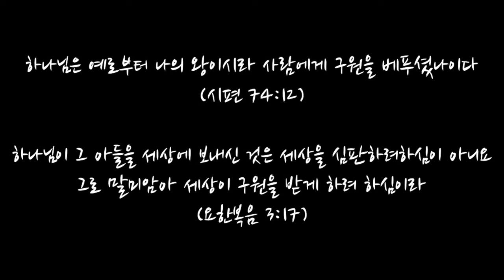하나님을위한찬양 - 2022.01.15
1. Al que está sentado en el trono (보좌에 앉으신 이께)
2. Hosanna (Be Lifted Higher) (호산나 높은 곳에서)
3. 이스라엘의 하나님
4. 주 보혈은
5. 위대하신 주 (How Great Is Our God)

찬양1: Al que está sentado en el trono (보좌에 앉으신 이께)
(Words & Music by: Marcos Burnet / 번역: John Kim)

Al que está sentado en el trono
To the One who sits on the Throne
보좌에 앉으신 이께

Al que vive para siempre y siempre
To the One who lives forever
영원히 사시는 이께

Sea la gloria
Be all the glory
주님께 영광

Sea la honra y el poder
Be all the honour and power
존귀와 권능 있도다

Sea la gloria,
주님께 영광

찬양2: Hosanna (Be Lifted Higher) (호산나 높은 곳에서)
(Words & Music by: Israel Houghton and Sidney Mohede / 번역: ???)

[Verse]
Hosanna, in the highest
호산나 높은 곳에서
Let our King be lifted high, hosanna
우리 왕께 영광을 호산나

[Chorus]
Be lifted higher, higher
주님을 찬양 찬양
Be lifted higher
주님을 찬양

Jesus, You be lifted higher, higher
예수 이름 높여 찬양 찬양
Be lifted higher
주님을 찬양

찬양3: 이스라엘의 하나님
(Words & Music by: ??? / 번역: ???)

[Verse]
이스라엘의 하나님 날 위해 죽으신 주
하나님의 어린 양 예수 평강의 왕

[Chorus]
무릎꿇고 경배하리 주께 주님은 만왕의 왕
무릎꿇고 경배하리 주님 존귀하신 평강의 왕

찬양4: 주 보혈은
(Words & Music by: John Kim)

[Verse]
주 보혈은 하나님 사랑, 하나님의 공의되신
주 보혈로 나를 사셨네, 독생자 예수가 흘린
주 보혈만 내 죄 사하니, 믿음으로 회개하며
주 보혈을 그저 감사해, 주를 찬양해, (오직)

[Chorus]
주 찬양하리라, 주 찬양하리라
날 구원하신주 다 찬양해 (오직)
날 구원하신주께 찬양해, 주만 찬양해 (예수 그리스도, 독생자 예수)

찬양5: 위대하신 주 (How Great Is Our God)
(Words & Music by: Chris Tomlin, Ed Cash & Jesse Reeves / 번역: ???)

[Verse 1]
The splendor of a king, Clothed in majesty
빛나는 왕의 왕, 영광의 주님
Let all the earth rejoice, all the earth rejoice
온땅 기뻐하라, 온땅 기뻐하라
He wraps Himself in light, and darkness tries to hide
광채의 옷입고, 어두움 물리쳐
And trembles at His voice, trembles at His voice
저 원수는 떠네, 저 원수는 떠네

[Chorus]
How great is our God, sing with me
위대하신 주, 찬양해
How great is our God, and all will see how great
위대하신 주, 모두 알게되리라
How great is our God
위대하신 주

[Verse 2]
Age to age He stands, and time is in His hands
영원한 주의 주, 시간의 주관자
Beginning and the end, beginning and the end
알파와 오메가, 알파와 오메가
The Godhead Three in One, Father, Spirit and Son
삼위의 하나님, 아바, 성령, 예수
The Lion and the Lamb, the Lion and the Lamb
사자와 어린 양, 사자와 어린 양

[Chorus]
위대하신 주

[Bridge]
Name above all names, worthy of all praise
모든 이름 위에 뛰어나신 이름
My heart will sing how great is our God
다 찬양해 위대하신 주

1 여호와께서 주위의 모든 원수를 무찌르사 왕으로 궁에 평안히 살게 하신 때에
2 왕이 선지자 나단에게 이르되 볼지어다 나는 백향목 궁에 살거늘 하나님의 궤는 휘장 가운데에 있도다
3 나단이 왕께 아뢰되 여호와께서 왕과 함께 계시니 마음에 있는 모든 것을 행하소서 하니라
4 그 밤에 여호와의 말씀이 나단에게 임하여 이르시되
5 가서 내 종 다윗에게 말하기를 여호와께서 이와 같이 말씀하시되 네가 나를 위하여 내가 살 집을 건축하겠느냐
6 내가 이스라엘 자손을 애굽에서 인도하여 내던 날부터 오늘까지 집에 살지 아니하고 장막과 성막 안에서 다녔나니
7 이스라엘 자손과 더불어 다니는 모든 곳에서 내가 내 백성 이스라엘을 먹이라고 명령한 이스라엘 어느 지파들 가운데 하나에게 내가 말하기를 너희가 어찌하여 나를 위하여 백향목 집을 건축하지 아니하였느냐고 말하였느냐
8 그러므로 이제 내 종 다윗에게 이와 같이 말하라 만군의 여호와께서 이와같이 말씀하시기를...

(사무엘하 7장 1~8절 말씀)

하나님, 이 채널의 이름은 '하나님을위한채널'입니다. 다윗이 하나님을 위한 성전건축을 자진하여 생각하였을때 하나님께서 기뻐하셨던것처럼 이 채널이 하나님을 위한 채널로 드려져서 하나님께서 기뻐하시길 원합니다.

이 곳에서 삼위일체되시는 하나님만이 찬양과 영광과 높임을 받으시고 저를 비롯한 함께 하나님을 높여드리는 모든 예배자 분들이 하나님의 영광과 임재를 경험하게 하시며, 우리의 모든 죄를 예수님의 보혈의 공로를 의지함으로 진심으로 회개하게 하시고 거룩게 하시여 하나님과의 관계가 회복되게 하시며, 혹시라도 하나님을 모르시는 분들이 이 곳에 들리게 되면 우리 주 예수그리스도가 우리 모두를 위해 십자가에서 흘리신 보혈의 능력과 참된 복음을 알게되고 믿어 구원에 이르는 귀한 일에 보탬이 되는 그런 '하나님을위한채널'이 되기를 진심으로 기도드립니다. 예수님의 이름으로 기도드립니다. 아멘.